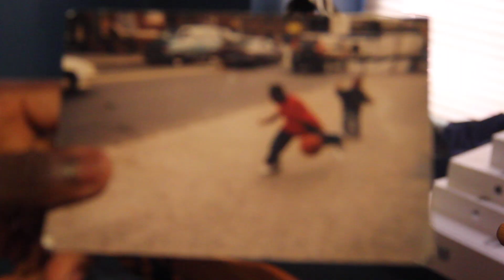Dwight Davis Jr. "The New Chapter" Official Trailer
Official Trailer for the 35 minute feature documentary on freshman phenom Dwight Davis.
Film by Gordon Fischer.